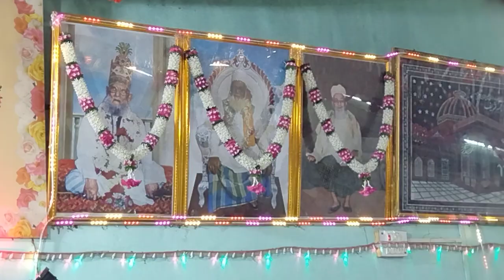Hai Khub Surat Sanam Hamara | Fakhr e majidi | Amir Naza Quwwal | Program Pune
Chotisi guzaarish aap sabhi ke liye :: Covid_19 lockdown ya kisi digar mushkilato ki wajah se Miya Huzur ke bahot se Murred, Mohabbat rakhne walo ka hazari dena nahi hua.
छोटीसी गुज़ारिश आप सभी के लिए  :: कोविड_19 लॉकडाउन या किसी दीगर मुश्किलातों की वजह से मियाँ हुज़ूर के बहोत से छात्रों का, मोहब्बत रखने वालो का हाज़री देना नहीं हुआ.

इस लिए आप तमाम हज़रात इस वीडियो को देखने के बद इस वीडियो को अपने अपने व्हाट्सएप ग्रुप / कांटेक्ट में शेयर कीजिये ताकि सभी तक पहुंचने में आसानी होजाये

Aap tamami dekhne walo se apil hai is channel me koi tabdili ya koi naya video add / edit karne ke liye aap ki koi ray mashwara ya suzao hai to please hame " " par email kijiye.

Aap ki har ek bat ka khayal rakha jayega ::: Inshah Allah